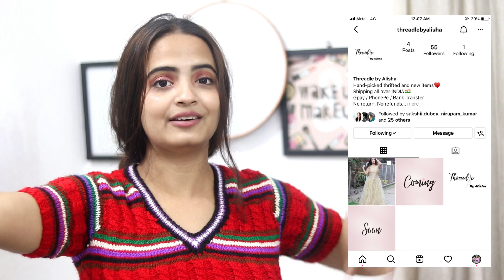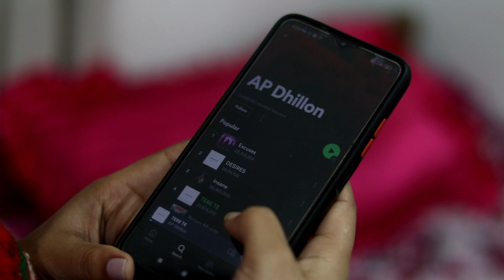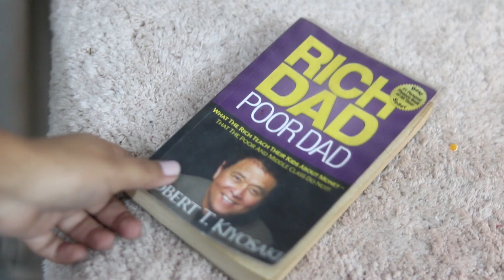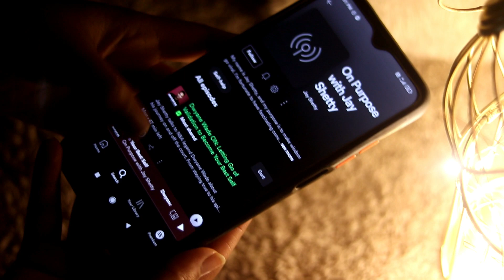a productive night in my life 2022 | my night routine 2022 | Alisha Singh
Here's my productive night routine for 2022.

I have shared my night routine, workout routine, morning routine, skincare routine, and a lot more daily routines for the year 2021. Btw this is my first routine video for the year 2022. Here is my night routine 2020, which is more about productivity and things that I love doing at nighttime.

Hope you guys enjoyed and found this helpful.
Do comment down some video ideas that really help.

I Pyaar you guys.
-Alisha

About me:
I am Alisha!! I make YouTube videos on fashion, lifestyle, beauty, travel, fitness, skits, exploring shopping destinations, and a whole lot of stuff. I am a graduate with a bachelor of journalism and mass communication.

Equipment I use:
Camera- Canon EOS 200D with 18-55mm lens, 50 mm f1.8 lens, and iPhone 6plus
Editing Software- Wondershare Filmora, Adobe Premier Pro

NOTE:
All the content and images on this channel belong to me (Alisha Singh) and are protected under copyright law. Kindly don’t copy or reproduce content without my prior permission.